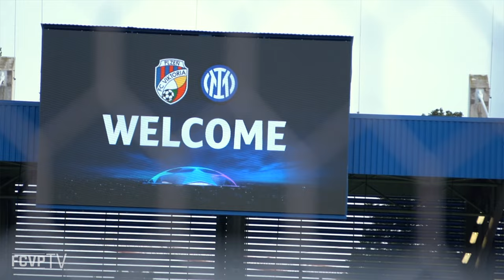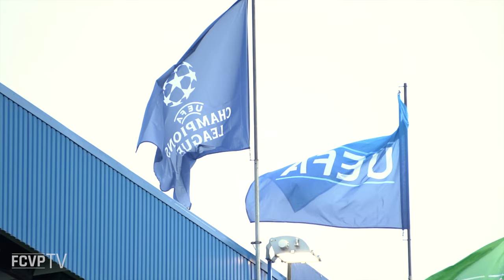FCVP | Liga mistrů zpátky v Plzni | Staněk, Bucha & Horváth před zápasem proti Interu